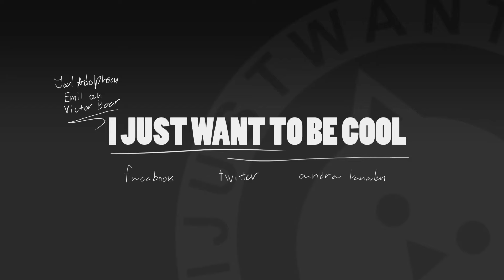Jag fick träffa Justin Bieber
Joels dröm går i uppfyllelse när han får träffa Justin Bieber!

Köp en tröja(Ifall du vill. Du måste ju inte men...)